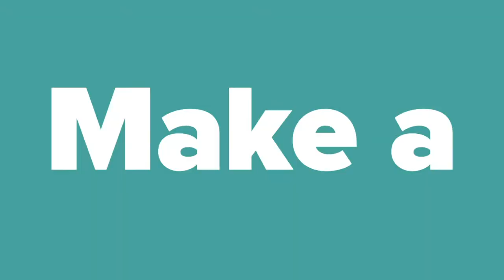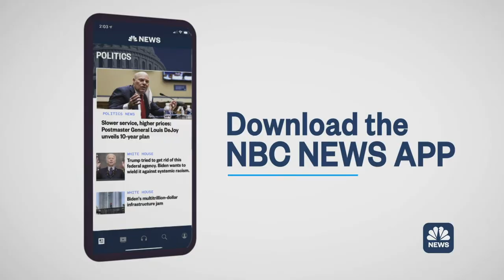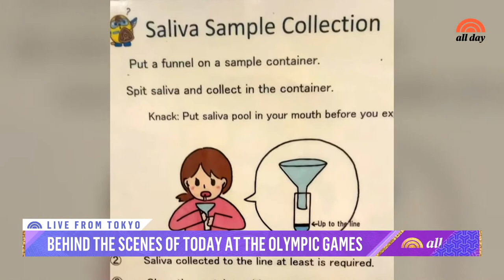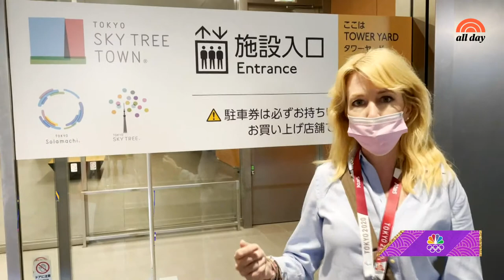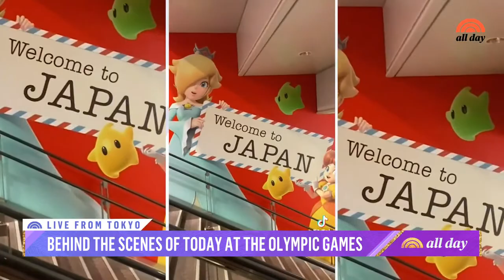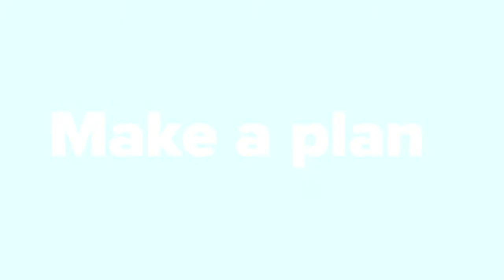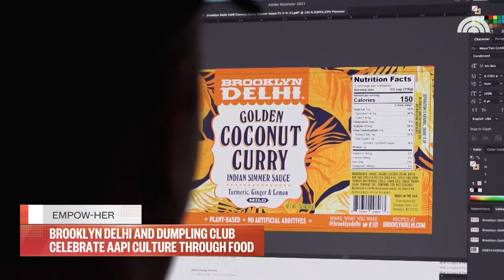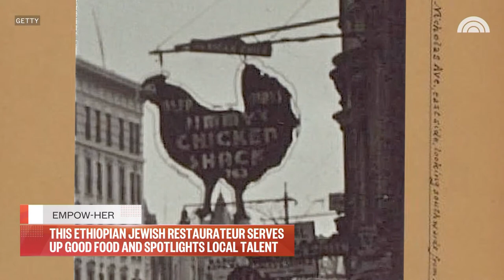Watch: TODAY All Day - July 29